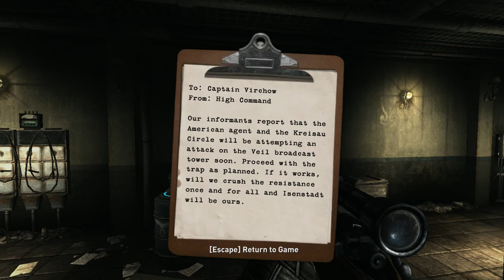Wolfenstein Walkthrough (100%) - Part 34 - Radio Station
Walkthrough for Wolfenstein (2009), with all Gold, Intel and Tomes of Power found. Tried to show all NPC's dialogs and kill all enemies. Done on Über (I am Death incarnate!) difficulty, which is the hardest.

Wolfenstein is a game in the Wolfenstein series, co-developed by Raven Software, Id Software, Pi Studios, and Endrant Studios and published by Activision. It was released for the Xbox 360, Playstation 3 and PC in August 2009 and became available on the Steam distribution network in October 2009. It was released through the since discontinued Games for Windows brand. It is no longer purchasable on the Steam store. The game runs on a heavily modified Id Tech 4 (aka Doom 3) engine, with physics simulation using the Havok engine.

The game featured a "re-imagined" dark-haired B.J. Blazkowicz, retaining the unshaven look seen in Return to Castle Wolfenstein and dressed in civilian clothes rather than his usual military uniform. He is usually depicted carrying an MP 40, though in the introduction he is shown with the M1911 pistol he used in several missions in the previous game.

Wolfenstein is followed by Wolfenstein: The New Order, which was released in May 2014 and a standalone Wolfenstein: The Old Blood which takes place between.